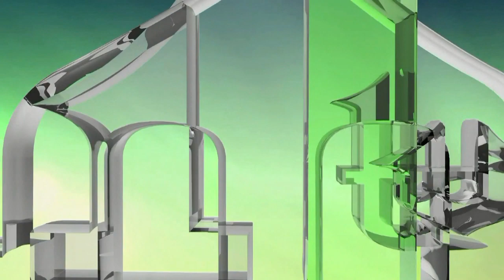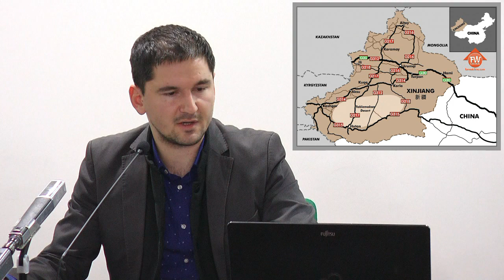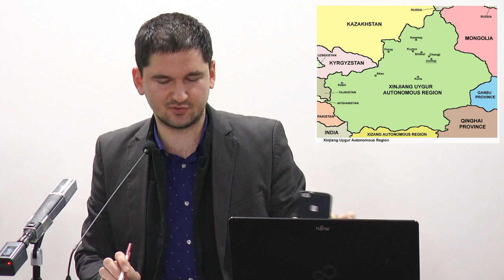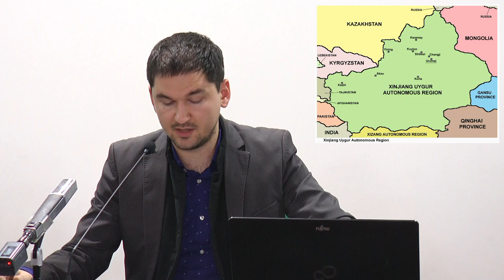NAJBRUTALNIJE ZLOSTAVLJANJE UJGURSKIH MUSLIMANA OD STRANE KINESKE KOMUNISTIČKE VLASTI (IML TV)